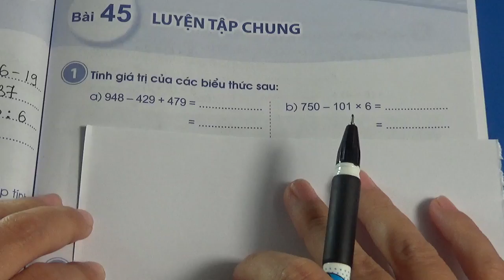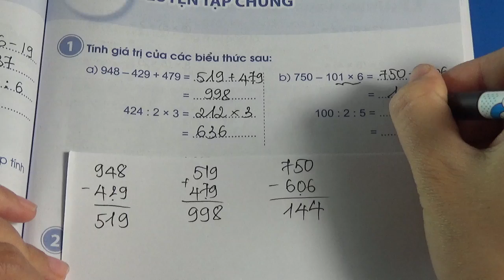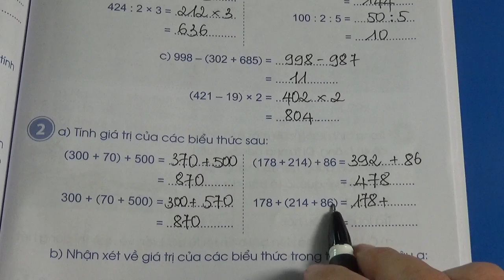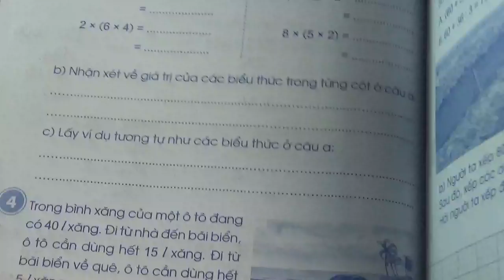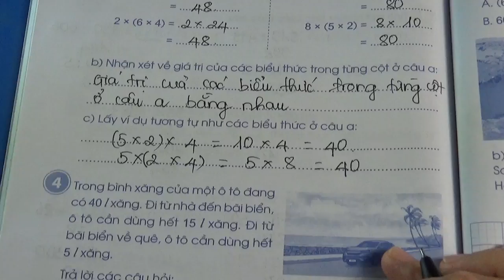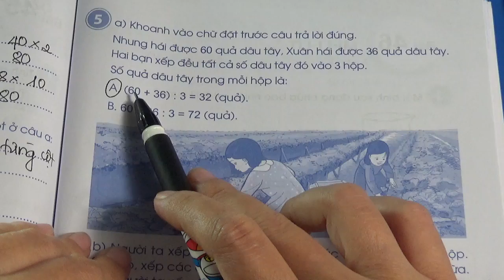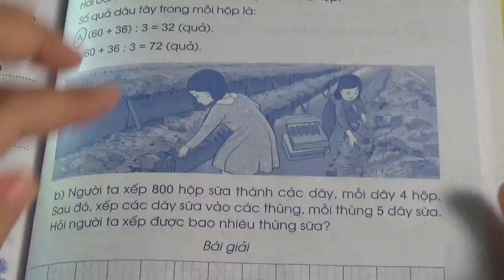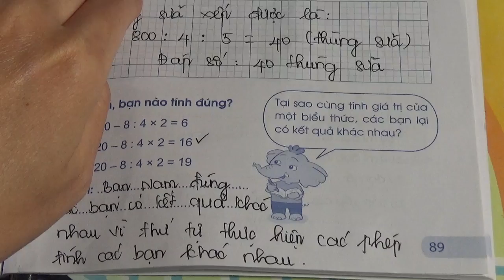VỞ BÀI TẬP TOÁN 3 - SÁCH CÁNH DIỀU - BÀI 45 - TRANG 87 - LUYỆN TẬP CHUNG